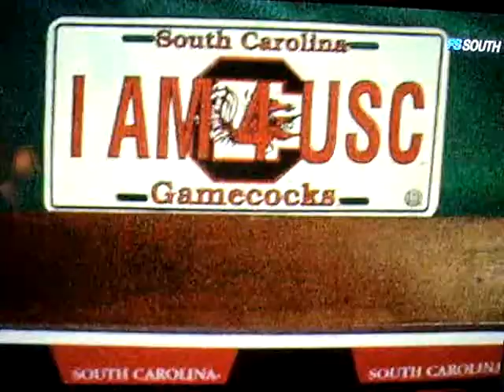Me on TV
This is my 2 seconds of fame on SEC Gidiron Live